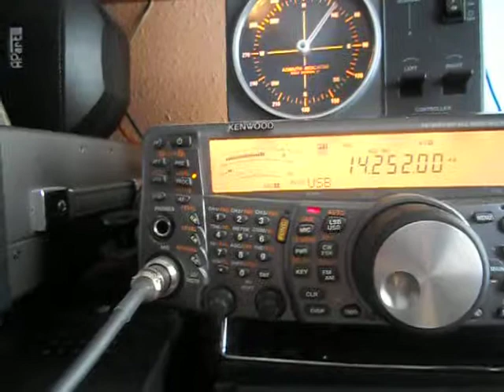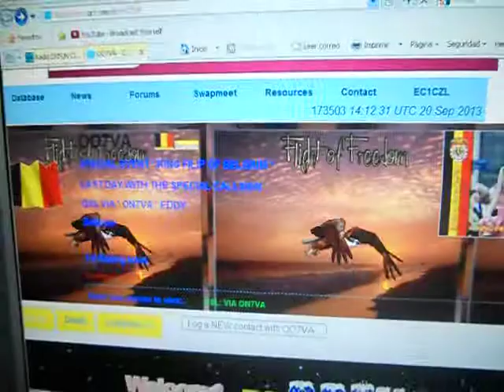OO7VA-S.E.S.-King Filip of BELGIUM - 14:17 utc - 20-Sep-2013 - 20 meters band